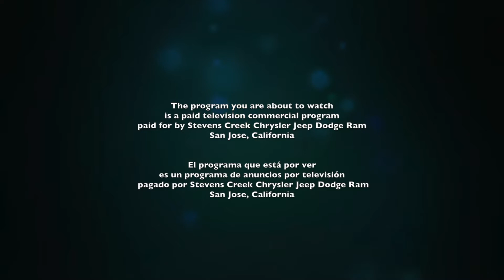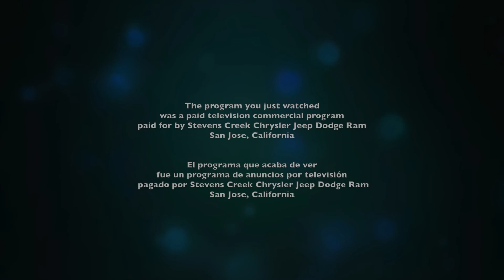Stevens Creek Chrysler Jeep Dodge Ram San Jose, Cal. Servicio Completo en Español!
Visit Stevens Creek Chrysler Jeep Dodge Ram SRT in San Jose for your next new 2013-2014 or used vehicle. We are a premier Bay Area dealer.